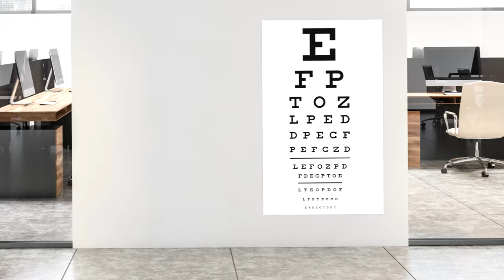Playing AMONG US In ONE ROOM ONLY! (extreme)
Playing AMONG US In ONE ROOM ONLY!